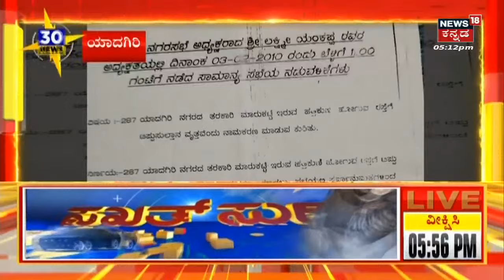Plane Landing in Shivamogga Airport | ಶಿವಮೊಗ್ಗದ ನೂತನ ವಿಮಾನ ನಿಲ್ದಾಣದಲ್ಲಿ ಟ್ರಯಲ್ ಹಾರಾಟ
Plane Landing in Shivamogga Airport | ಶಿವಮೊಗ್ಗದ ನೂತನ ಏರ್​​ಪೋರ್ಟ್​​​ಗೆ ಮೊದಲ ವಿಮಾನ ಬಂದಿಳಿದಿದೆ. ಭಾರತೀಯ ವಾಯುಸೇನೆಗೆ ಸೇರಿದ ವಿಮಾನ ಇಂದು ಲ್ಯಾಂಡ್ ಆಗಿದೆ. ಶಿವಮೊಗ್ಗದ ನೂತನ ವಿಮಾನ ನಿಲ್ದಾಣದಲ್ಲಿ ಟ್ರಯಲ್ ಹಾರಾಟ ಆರಂಭವಾಗಿದ್ದು, ಫೆಬ್ರವರಿ 27ರಂದು ಪ್ರಧಾನಿ ನರೇಂದ್ರ ಮೋದಿ ವಿಮಾನ ನಿಲ್ದಾಣ ಉದ್ಘಾಟನೆ ಮಾಡಲಿದ್ದಾರೆ.. ಇನ್ನು, ಮೊದಲ ವಿಮಾನ ಹಾರಾಟ ಕಂಡ ಸ್ಥಳೀಯರು ಸಂತಸ ವ್ಯಕ್ತಪಡಿಸಿದ್ರು.